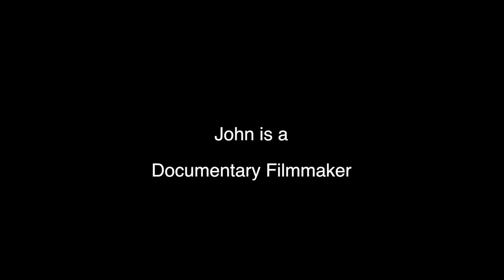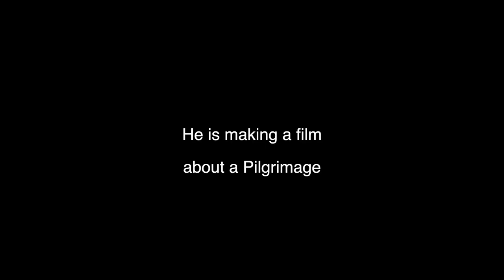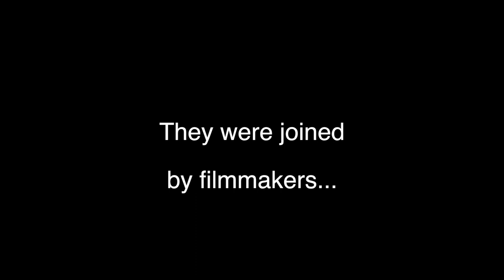Pilgrim Filmmakers part 1 of 3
What motivates, inspires and urges, even COMPELS some people to make documentary films? We ask a few professional filmmakers to share from the heart why they gave of their time and skills to film a pilgrimage from London to Canterbury, and did so without pay. In part 1, John Dinwoodie shares his passion for filmmaking and for justice. He also introduces his film crew.